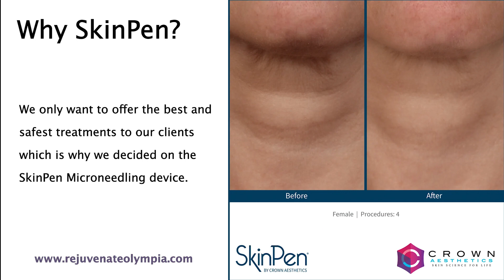Rejuvenate Wellness Center